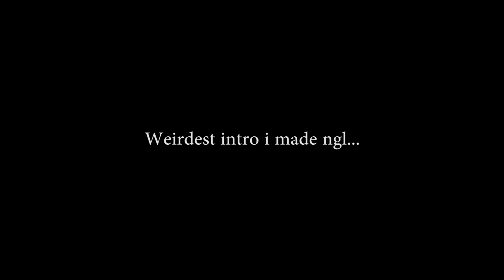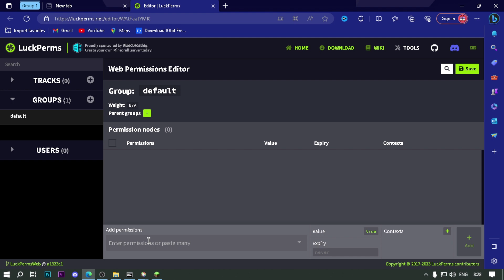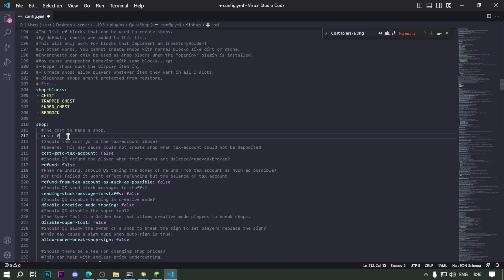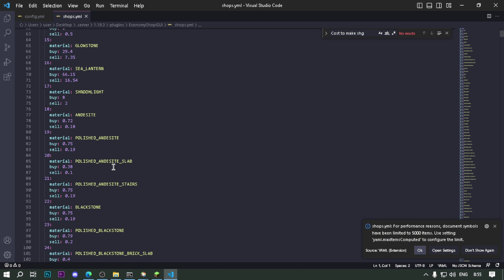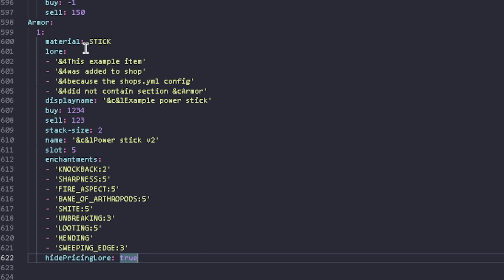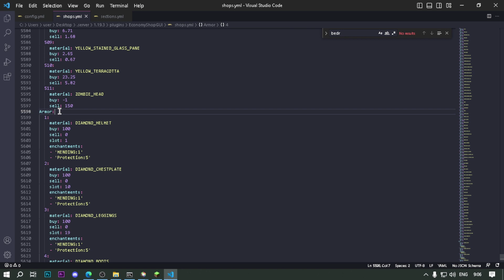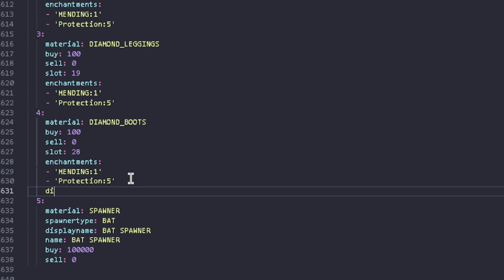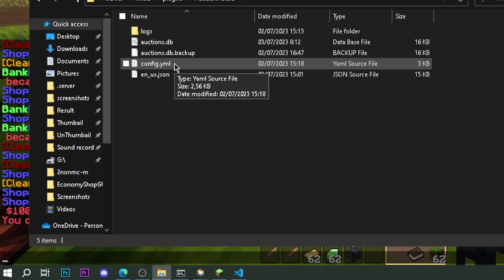Server Economy di Minecraft tutorial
Support this beginner Chanel to the best Channel, I know you can do it!

Server : localhost
IP : localhost
Java